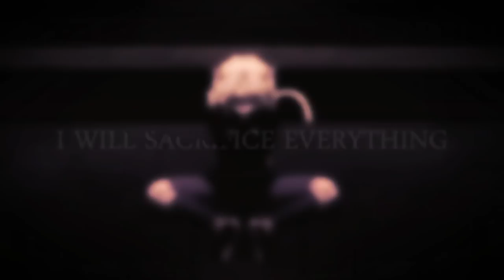[RS] Ignis Fatuus (11th @ Japan Expo 2014)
Song ► "Mercy" Hurts

Programs ► Sony Vegas 6.0
Credits ► "Are You Sleeping?" Nicola Porcu
Art by skullcaps, banafria, and kibstar on tumblr. Used with permission.

Notes ► "Whoever battles with monsters had better see that it does not turn him into a monster. And if you gaze long into an abyss, the abyss will gaze back into you." -- Friedrich Nietzsche

► 11th (out of 26) @ Japan Expo